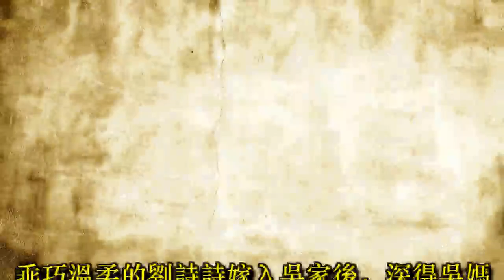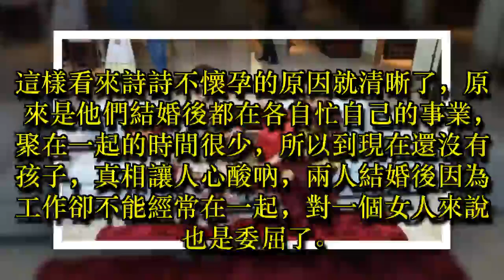劉詩詩至今不孕，婆婆說這話，透露了真相，看來當吳家媳婦委屈了